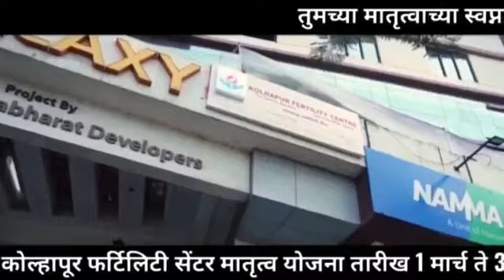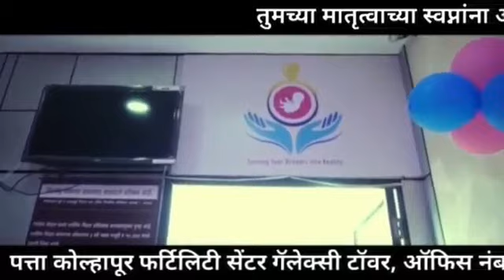कोगनोळीत पंचायतीत विरोधकांच्या मुळेच विकास कामे भाजपाध्यक्ष कुमार पाटील